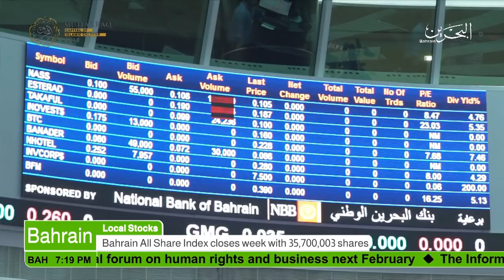البحرين : Bahrain English News Bulletins 13-01-2018